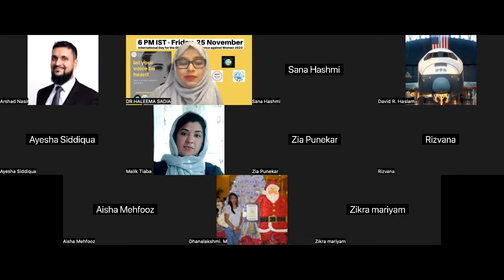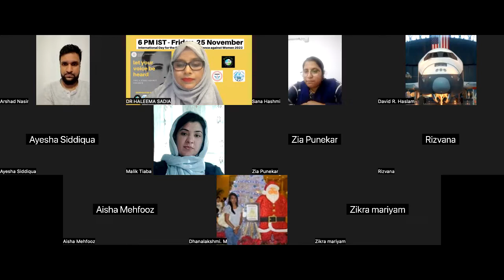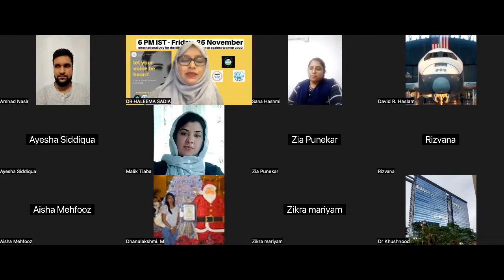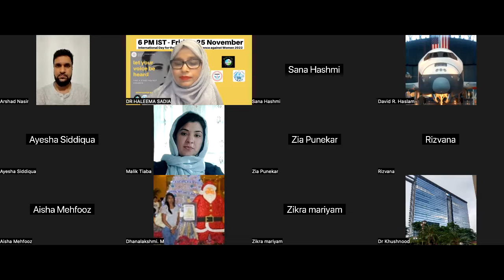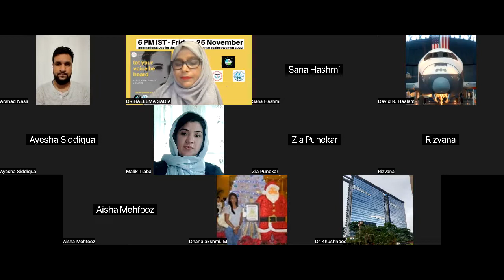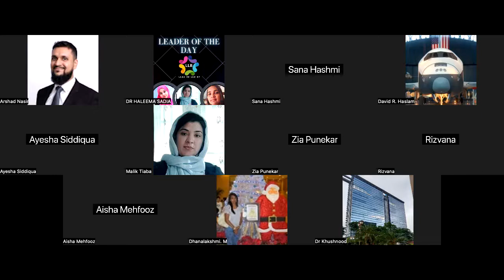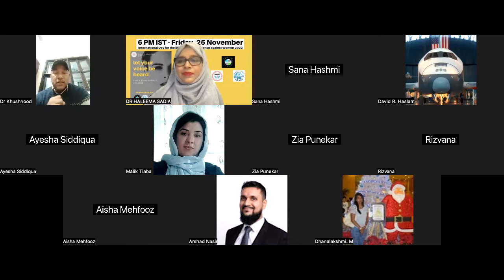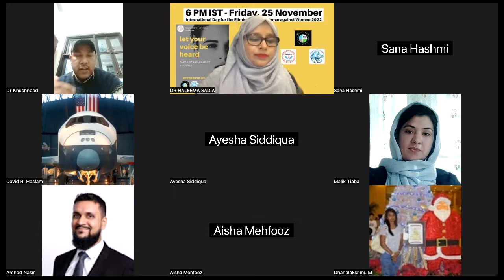VIOLENCE#against women drhaleemasadia arshad nasir